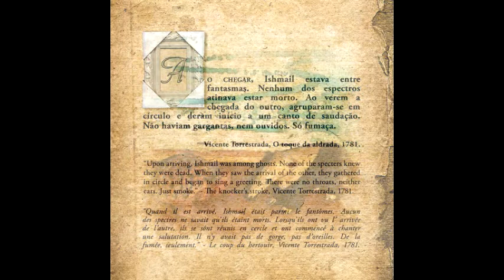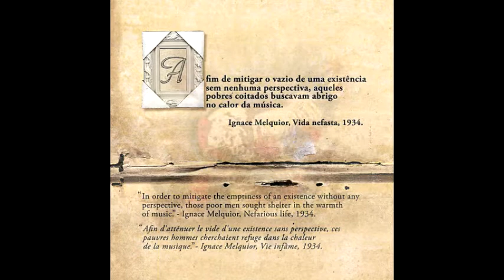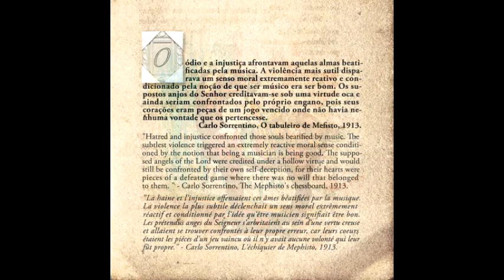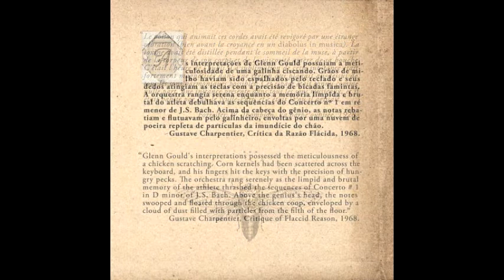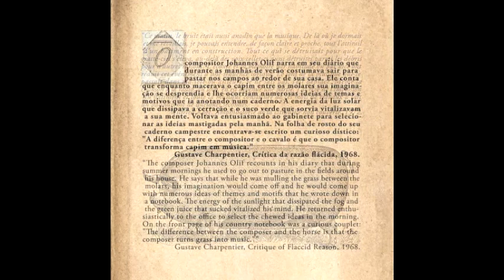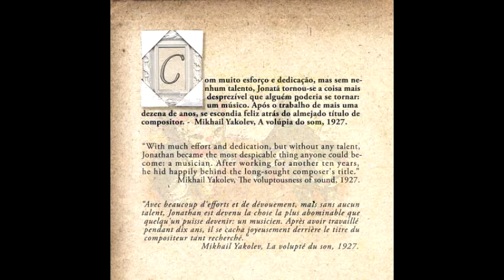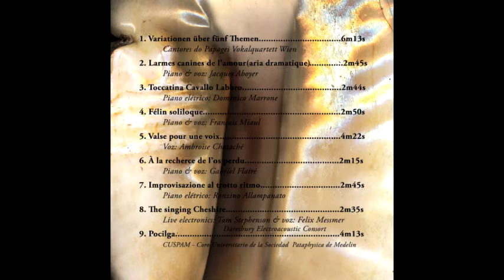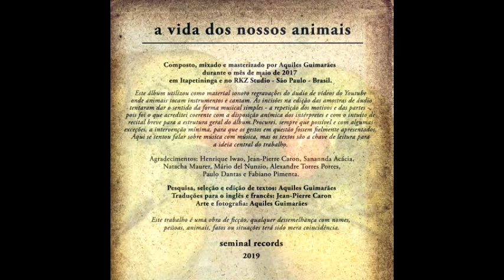Aquiles Guimarães - A Vida Dos Nossos Animais [full album, SR064]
00:08 Variationen über fünf Themen - Papagei Vokalquartett Wien
06:24 Larmes canines de l'amour (aria dramatique) - Jacques Aboyer
09:11 Toccatina Cavallo Labbro - Domenico Marrone
11:57 Félin soliloque - François Miaul
14:50 Valse pour une voix - Ambroise Chataché
19:15 À la recherche de l'os perdu - Gabriel Flairé
21:32 Improvisazione al trotto ritmo - Ronzino Allampanato
24:18 The Singing Cheshire - Daresbury Eletroacoustic Consort
26:55 Pocilga - CUSPAM - Coro Universitario de la Sociedad Pataphysica de Medelin

Composed, mixed and mastered by Aquiles Guimarães during the month of May 2017 in Itapetininga and RKZ Studio- São Paulo, Brazil.

This album used as its sound material re-recordings of audio tracks of YouTube videos where animals sing and play instruments. The incisions in the editions of the audio samples tried to give a sense of a simple musical form - the repetition of the motives and the parts - because this was what I believed to be coherent with the psychic disposition of the performers and with the intention of making a brief recital as the general structure of the album . I sought, whenever possible and with a few exceptions, a minimum of interventions, so that the gestures in question were faithfully presented. Here we tried to talk about music with music, but the texts of the booklet (which comes with the download) are the key to the central idea of the work.

Acknowledgments: Henrique Iwao, Jean-Pierre Caron, Sanannda Acácia, Natacha Maurer, Mário del Nunzio, Alexandre Torres Porres, Paulo Dantas and Fabiano Pimenta.

Research, edition and selection of texts: Aquiles Guimarães
Translations: Jean-Pierre Caron
Art and Photography: Aquiles Guimarães

This is a work of fiction, any dissimilarity with real names, people, animals, facts or situations is a mere coincidence

Composto, mixado e masterizado por Aquiles Guimarães durante o mês de Maio de 2017 em Itapetininga e no RKZ Studio- São Paulo, Brasil.

Este álbum utilizou como materiais sonoros regravações de áudio de vídeos do YouTube onde animais tocam instrumentos e cantam. As incisões nas edições das amostras de áudio tentaram dar o sentido da forma musical simples- a repetição dos motivos e as partes- pois foi o que acreditei coerente com a disposição anímica dos intérpretes e com o intuito de recital breve para a estrutura geral do álbum. Procurei, sempre que possível e com algumas exceções, a intervenção mínima, para que os gestos em questão fossem fielmente apresentados. Aqui se tentou falar de música com música, mas os textos do livreto (em pdf com o download) são a chave de leitura para a idéia central do trabalho.

Agradecimentos: Henrique Iwao, Jean-Pierre Caron, Sanannda Acácia, Natacha Maurer, Mário del Nunzio, Alexandre Torres Porres, Paulo Dantas e Fabiano Pimenta.

Pesquisa, edição e seleção de textos: Aquiles Guimarães
Traduções: Jean-Pierre Caron
Arte e fotografia: Aquiles Guimarães

Este trabalho é uma obra de ficção, qualquer dessemelhança com nomes, pessoas, animais, fatos ou situações terá sido uma mera coincidência

Released April 8, 2019 / Lançado em 08 de abril de 2019